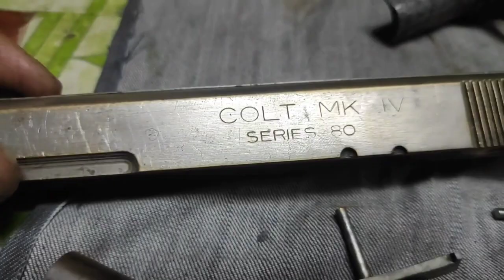Airgun Repair, Colt pistol mk2 series 80